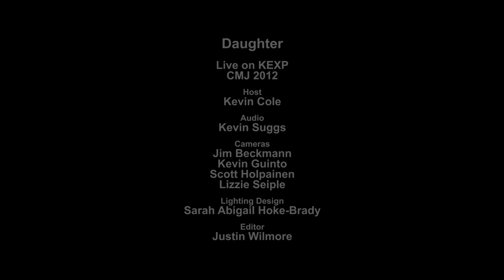Daughter - Youth (Live on KEXP)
Daughter performs "Youth" live from CMJ Union during CMJ 2012. Recorded October 17th, 2012

Host: Kevin Cole
Audio Engineer: Kevin Suggs
Cameras: Jim Beckmann, Kevin Guinto, Scott Holpainen & Lizzie Seiple
Edits: Justin Wilmore
Lighting Designer: Sarah Abigail Hooke-Brady